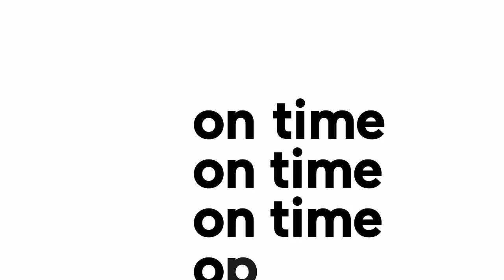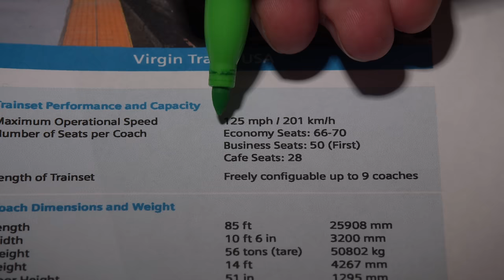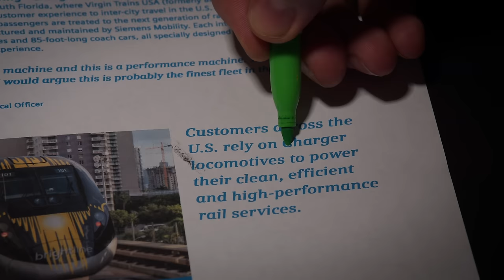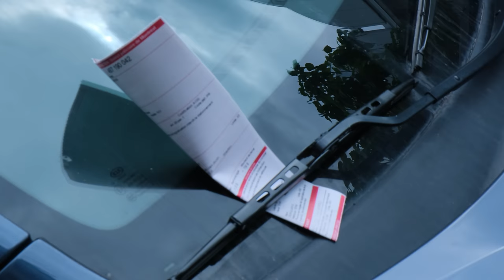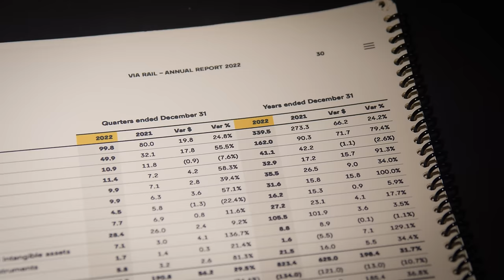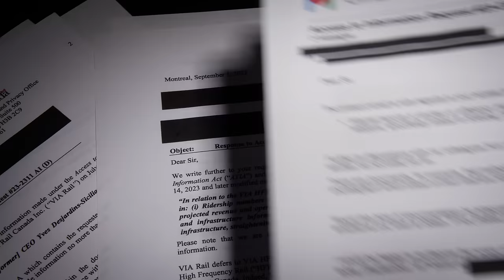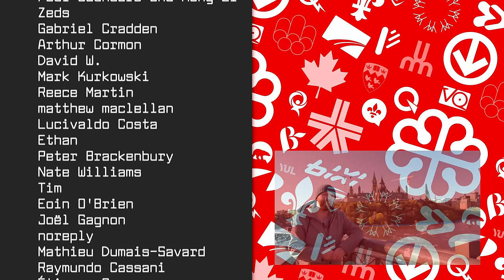What VIA Should Have Done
High Frequency Rail is not a pragmatic solution, even if you’re trying to get bang for buck.

References & Sources
[3] $12.5 million in 2007
[4] no crossing exceeds 100mph = 160,934 kph
[5] 152 on the sub-branch from Ottawa to the CP line, 30 on the Alex branch between CP and CN, 14 on CN until the island, 2 on Ile Perot, 4 on Montreal
[6] 5 crossings 387 million = 80 million
[9] 2:27 “we’re talking about Toronto Ottawa Montreal, not the fullness of Quebec Windsor... strictly Toronto, Ottawa, Montreal as the first phase to profitability and then expansion by other generations”
[11] “VIA Rail is looking at raising $3 billion in private investment to buy and build its own dedicated passenger tracks from Toronto to Ottawa and Montreal”
[14] Costs 6 billion now, but that’s not true
[15] “Purchase of 10 miles of rail to the easy and west of Ottawa station from Canadian National and Canadian Pacific”
[16] CP line is 26km, CN is 31km.
[17] Cp line to island: 8 crossings. 30 VIA + 14 CN (Then 6 on the Ile perot + Mtl).
[19] QGIS
[20] $55M per km
[21] Counting from alexandria junction branch to the Casselman cutoff corner
[22] 17 on CP, and 4 new ones. Now at 84 crossings.
[23] Ottawa to new line (48), new line (4), CP to Alex Junction (17) Alex Junction to Islands (8) Perot (2) Montreal (5) = 84
[24] 17 private crossings, 30 merged.
[25] Confirmed, 17
[26] famers being pressued by CP
[28] 18 Ottawa - New Line, 2 new line
[29] 20 crossings x $80 million = 1.6
[30] 30 million each a few years ago, 30*5
[31] The crossings are rated to 60mph = 96kph for freight
[32] 71
[35] 1.6 billion (VIA Crossings), 0.175 (Trainsets), 0.66 (Cutoff)
[36] 10 Between cutoff and islands, 7 on islands
[37] 3 billion 2015, 3.68 billion 2023. But construction is much higher than consumer price inflation over that time.
[43] 40 million / 6.5 million
[44] 18 x 55m - 990 million.
[45] 6.62 x 176km = 1165,12
[46] 550 km / 200kph = 2.75 hours + 0.5
[47] “There is more of an opportunity for growth than there is a risk of downsizing, he told Railway Age during an interview in his downtown Montreal offices, a few subterranean steps away from the city’s cavernous Central Station.”